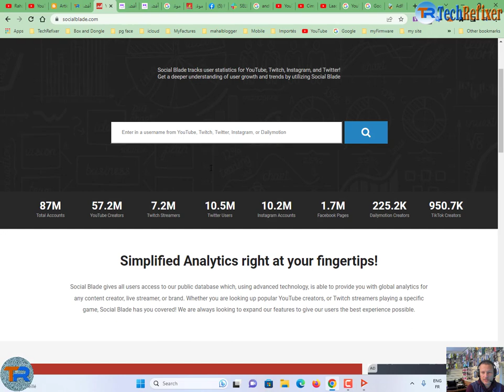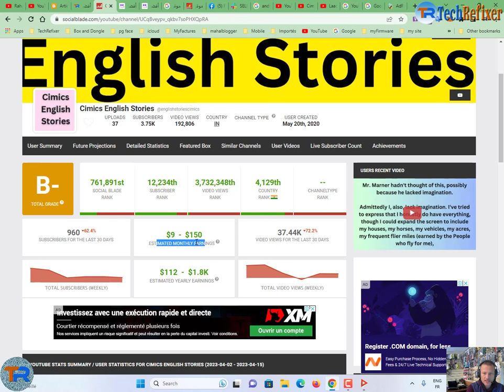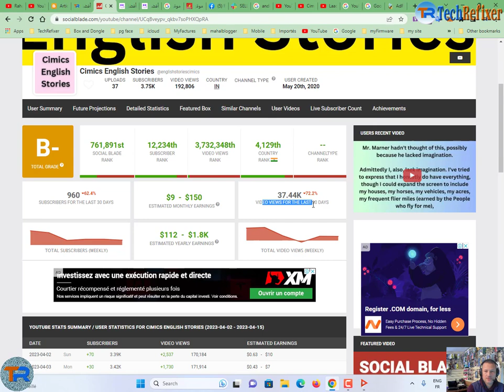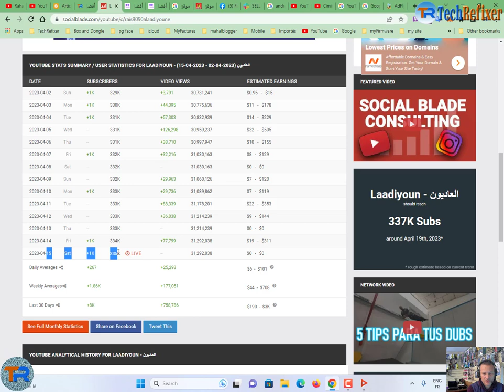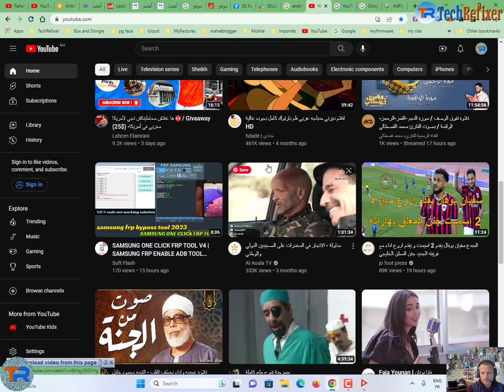موقع احترافي لحساب ارباح المواقع و المدونات قنوات اليوتيوب ومعرفة كيف تربح أي قناة في الشهر واليوم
موقع احترافي لحساب ارباح المواقع و المدونات قنوات اليوتيوب ومعرفة كيف تربح أي قناة في الشهر واليوم جميع مقاطع الفيديو على قناتي على YouTube / Facebook هي للأغراض التعليمية فقط و / أو لمساعدة الأشخاص على فتح هواتفهم الذين ينسون كلمة المرور الخاصة بهم